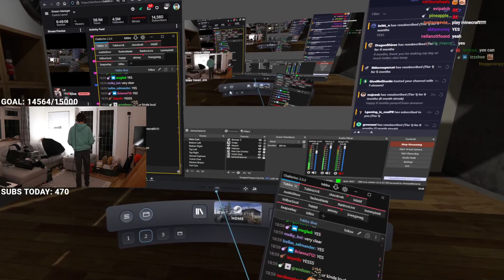I'm gonna also pull my trousers out my a$s. | It's All Canon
sup